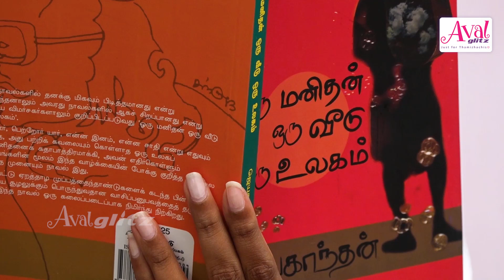நோய் எதிர்ப்பு சக்தியை அதிகரிக்கும் உணவுகள் | Foods, Increase Immunity power, Julie, Lockdown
இந்த வீடியோவில் நோய் எதிப்பு சக்தியை அதிகரிக்கும் உணவுகள் மிக தெளிவாக கொடுக்கபட்டு உள்ளது. Maria Juliana, now popularly known as Bigg Boss Julie, shot to fame following her stint at Bigg Boss Season 1, hosted by Kamal Haasan. She went on to sign films like Anitha MBBS, Amman Thayee, and 2 more films.